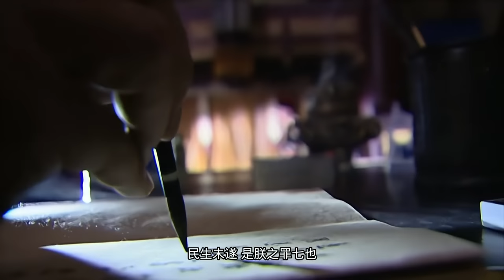【全網最高清】《康熙傳》04🔥八歲登基殺鰲拜、平三藩，扮豬吃老虎重掌滿清大權，靠不起眼的小計謀，在波譎雲詭皇宮中步步驚心🐎楊紫、陳道明、鄧超、潘虹